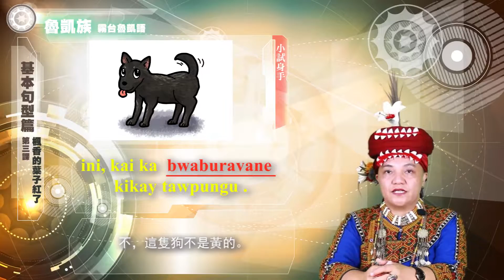空中族語教室-08魯凱族霧台魯凱語-02基本句型篇-03 楓香的葉子紅了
顧問:唐耀明
教學者: 馮玉如
攝影: 林潔
燈光: 周沁瑩
剪輯: 劉家君
配樂: 顧玲瑜
視覺設計: 木下曰本工作室
監製: 劉宇陽